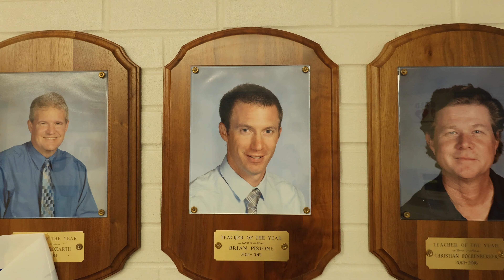Importance Of Teachers News Package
Step into the world of teaching with inspiring stories from the teachers of Shawnee High school, produced by Jack Radwell and Cay Green. A special thanks to our interviews from the seasoned Mr. Broyles with over 30 years of experience, the dedicated Mr. Osmond, and our passionate Mr. Pistone. This video captures the essence of teaching, and explores the unique joys, connections, and life lessons that educators impart. Don't miss these heartfelt moments that showcase the true impact of teachers on students' lives.